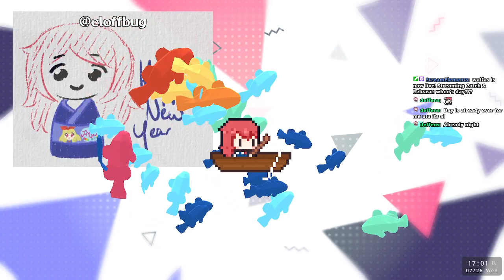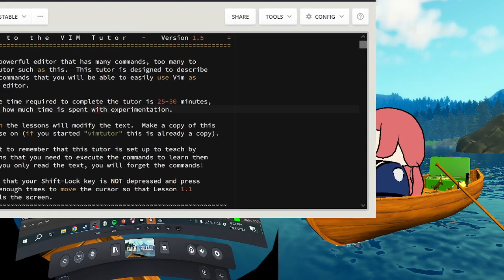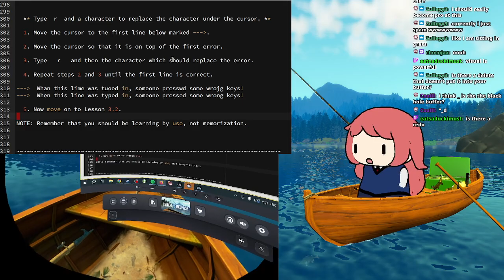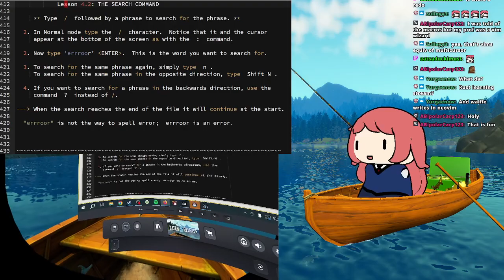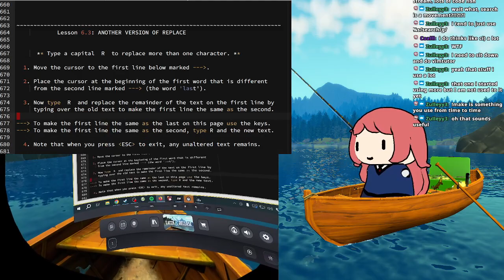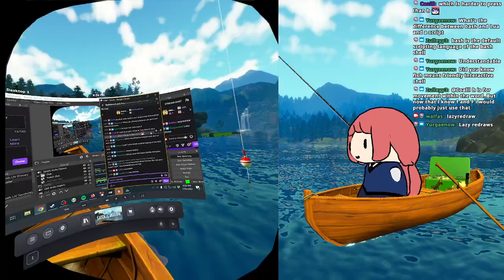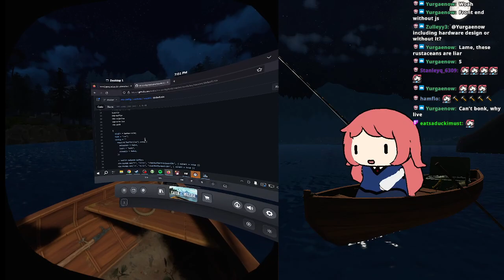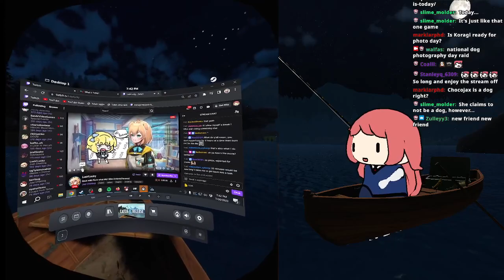(VR fishing) when's day???